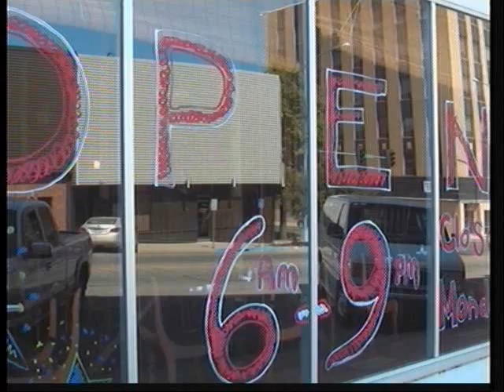New restaurant opens in Ottumwa